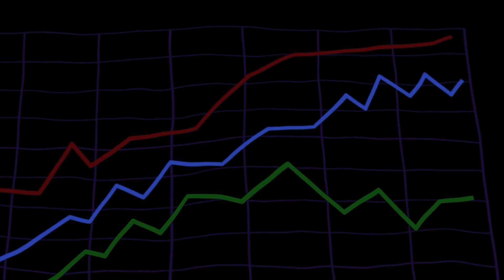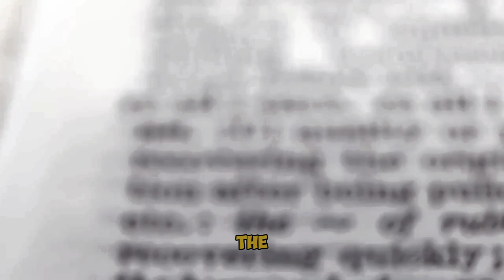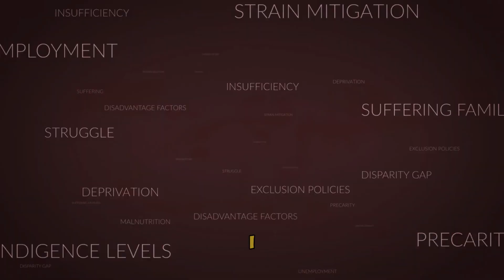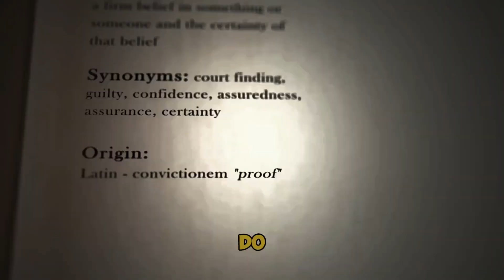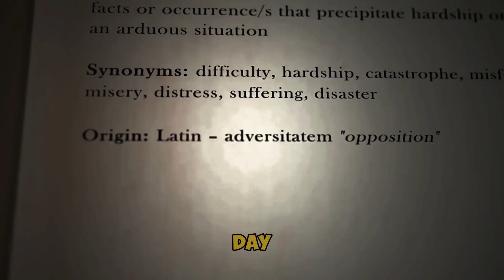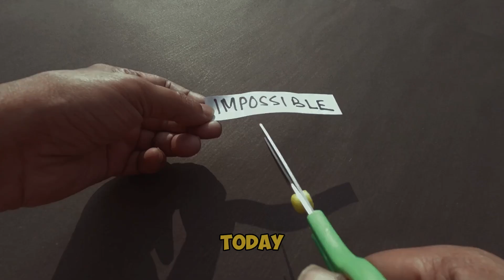The Most INTENSE Video of WARRIOR: A Powerful Motivational Speech Video.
Get ready to awaken the warrior within you with "The Most INTENSE Video of WARRIOR." This powerful motivational speech video will ignite your inner strength, resilience, and determination to conquer any challenge that comes your way. Embrace your warrior spirit and prepare to be inspired!

In this intense motivational video, we delve into the mindset and characteristics of a true warrior. Key points covered include:
- Embracing Challenges: How to face and overcome obstacles with a warrior's mindset.
- Unyielding Determination: The importance of staying focused and committed to your goals.
- Strength and Resilience: Building mental and physical strength to endure hardships.
- Courage and Bravery: Finding the courage to step out of your comfort zone and take risks.
- Discipline and Consistency: Developing the discipline to maintain your efforts and achieve greatness.
- Empowerment and Self-Belief: Cultivating a strong sense of self-belief and confidence in your abilities.
- Victory and Triumph: Celebrating the victories and lessons learned along the way.

Your support helps us continue to create motivational and empowering content.

Relevant Tags and Keywords
Warrior Mindset, Motivational Speech, Overcoming Challenges, Determination, Strength, Resilience, Courage, Discipline, Self-Belief, Empowerment